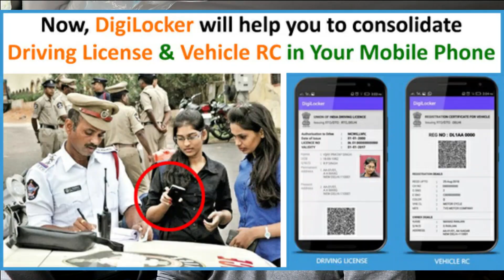गाड़ी चलाते वक्त original Driving licence ही होना चाहिए?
MY FAVORITE PRODUCT
micro fiber clothes
3m tyre polish
RAIN X rain repellent
5 in 1 tyre pressure gauge